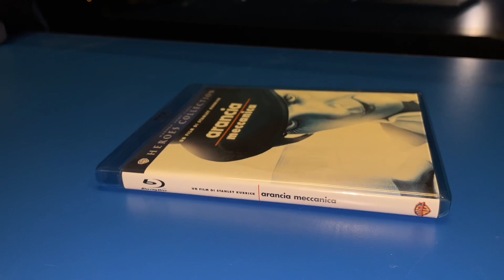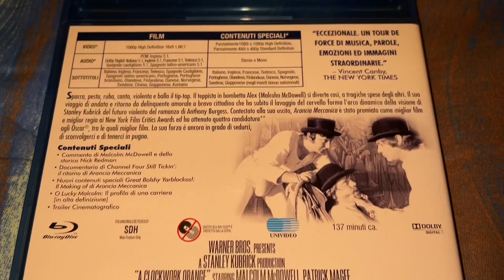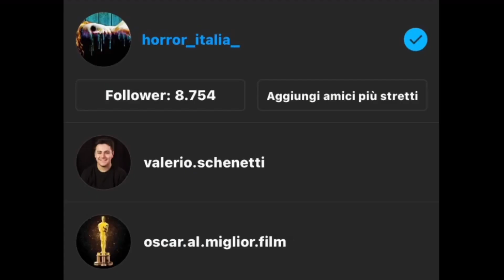ARANCIA MECCANICA (Unboxing del Blu-Ray + Recensione)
Secondo Canale YouTube interamente dedicato alla saga di Scream: @ghostfaceitalia8608

Ciao a tutti, horror maniaci! Precisamente 50 anni fa a New York City, ci furono le primissime proiezioni di un film ruggente e che causò innumerevoli controversie: “Arancia meccanica” del maestro Stanley Kubrick, tratto dall’omonimo romanzo di Anthony Burgess (inizialmente noto come “Un’arancia a orologeria” nella prima pubblicazione italiana del 1969, ma fu presto rinominato a causa del successo della controparte filmica). Folle, implacabile, brutale, “Arancia meccanica” fu come un violentissimo terremoto nel 1971 e la visione risulta molto impegnativa tuttora, mezzo secolo dopo. Divisivo fin da subito, tra persone che lo reputavano un “casino ideologico” (Roger Ebert) e “brillante e pericoloso, ma pericoloso nella maniera in cui solo certe cose brillanti sanno essere” (Vincent Canby), il film è stato bandito in una sfilza di Nazioni, ha ispirato una serie di crimini che ne hanno solo aumentato il livello di controversie, ma ha comunque rastrellato quattro candidature ai Premi Oscar (Miglior Film, Miglior Regia, Miglior Sceneggiatura non Originale e Miglior Montaggio). Nel corso dei decenni, l’amore per questo film ha prevalso ed è diventato un progetto estremamente influente per tantissime altre pellicole. Nel 2020 viene finalmente inserito dalla Biblioteca del Congresso nel National Film Registry a causa del suo “innegabile valore culturale, storico ed estetico”. In questo video recensisco il Blu-Ray della Warner Bros. appartenente alla collana Heroes Collection (altro non è che una ridistribuzione molto basica del Blu-Ray del 2007, con solo la copertina differente), vi dico la mia sulla qualità audio/video, vi listo i contenuti speciali e mi dedico ad una brevissima recensione del film.

TRAMA
Ambientato in una futuristica metropoli londinese, è la storia di Alex DeLarge e della sua banda criminale di fedeli drughi: un gruppo di giovani violenti e senza scrupoli che girano per la città compiendo furti, stupri e violenze di ogni genere. Vestiti di bianco, con una bombetta nera, anfibi e bastone, i membri della gang di Alex si ritrovano spesso al Korova Milk Bar, un locale dove si può bere del lattepiù, drink a base di latte con mescalina e sostanze stupefacenti. Dopo una serie di crimini impuniti, la leadership di Alex comincia a vacillare e la banda dei drughi non ha più intenzione di accontentarsi delle sue briciole. Così, dopo una rapina andata male, la gang abbandona il suo leader in balia della polizia, il quale verrà poi condannato a 14 anni di carcere per omicidio. Alex subirà un violentissimo trattamento rieducativo e verrà reinserito nella società, dove dovrà fare i conti con le vittime del suo passato. Riuscirà a integrarsi nei nuovi panni di bravo ragazzo o sarà inghiottito da un mondo violento e vendicativo che lo vede ancora come un pericolo?

TITOLO ORIGINALE: A Clockwork Orange | ANNO: 1971 | REGIA: Stanley Kubrick | CAST: Malcolm McDowell, Patrick Magee, Michael Bates, Warren Clarke, John Clive, Adrienne Corri, Carl Duering, Paul Farrell, Clive Francis, Michael Gover, Miriam Karlin, James Marcus, Aubrey Morris, Godfrey Quigley, Sheila Raynor, Madge Ryan, John Sadivent, Anthony Sharp, Philip Stone, Pauline Taylor, Margaret Tyzack, George O’Gorman, Barbara Scott, Steven Berkoff, Michael Tarn, David Prowse, Peter Burton, John J. Carney, Lee Fox, Craig Hunter